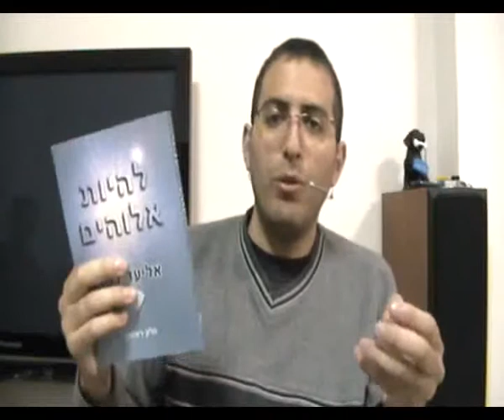אחדות המציאות, סוד הצמצום יש מאין, אחדות ההפכים, יש ואין כאחד, מהות המציאות, אחדות הניגודים, חלק 3, פרומו